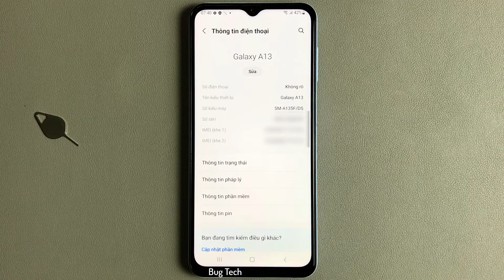Bật/Tắt âm thanh quay số bàn phím cuộc gọi trên Samsung A13 Android 12